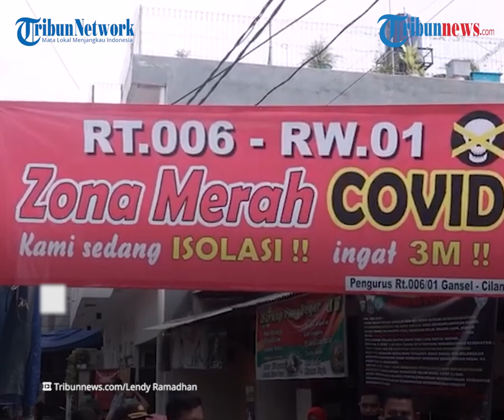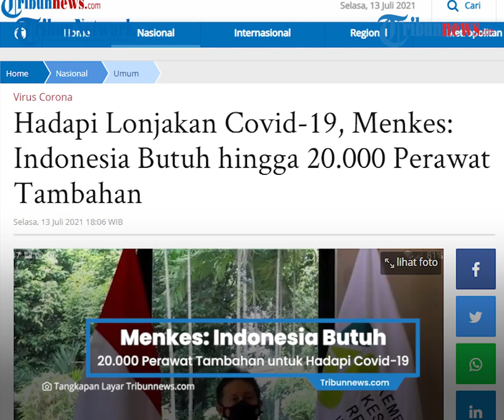Menkes: Indonesia butuh hingga 20.000 Perawat Tambahan untuk Hadapi Lonjakan Covid-19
TRIBUN-VIDEO.COM, JAKARTA - Kasus Covid-19 yang terus melonjak di Tanah Air disikapi secara langsung oleh Menteri Kesehatan (Menkes) Budi Gunadi Sadikin.

Budi mengatakan imbas persebaran Covid-19 yang semakin masif, kini dibutuhkan sekira 16-20 ribu perawat tambahan di tujuh provinsi.

"Kita sudah hitung, kita membutuhkan 16-20 ribu perawat tambahan di tujuh provinsi ini. Kita sudah petakan kira-kira perawat yang sudah lulus uji kompetensi yang sudah selesai sekolah tapi belum lulus uji kompetensi dan yang di tingkat akhir ada sekitar 19 ribu," ujar Budi dalam rapat dengar pendapat dengan Komisi IX DPR RI, Selasa (13/7/2021).

Adapun tujuh provinsi yang dimaksud Budi butuh tambahan perawat adalah Bali, Banten, DIY, Jakarta, Jawa Barat, Jawa Tengah, dan Jawa Timur.

Terkini, Budi mengatakan Kemenkes telah berkoordinasi dengan Kemendikbud agar ada akselerasi bagi perawat yang berada di tingkat akhir pendidikan.

Dengan demikian, meraka bisa langsung terjun ke lapangan membantu penanganan pandemi.

"Jadi saya sudah minta agar tim kami berbicara dengan Kemendikbud, sudah dilakukan pembicaraan agar kita bisa mengakselerasi teman-teman perawat bisa masuk ke lapangan," jelas Budi.

"Dan kalau bisa, yang mereka lakukan dihitung sebagai kreditnya mereka karena mereka sudah praktik. Ini harusnya bisa dimasukkan sebagai salah satu parameter penilaian ketika mereka lulus," imbuhnya.

Selain itu, Budi mengatakan ribuan dokter bakal dipercepat proses administrasi internship atau magangnya.

Karena keberadaan dokter pun dinilai penting guna membantu penanganan Covid-19.

Budi mengatakan untuk saat ini Indonesia kekurangan 2.200 hingga 2.900 dokter.

Dan berdasarkan pemetaan, bakal ada 3.900 dokter yang akan menyelesaikan internship-nya.

Merekalah yang akan dipercepat administrasinya agar bisa segera terjun ke lapangan.

"Selain perawat, kita membahas soal dokter. Untuk pertumbuhan 30 persenan, ini kita kekurangan 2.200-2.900 dokter. Kita mengamati, kira-kira berapa banyak dokter yang akan selesai internship dan ternyata akan ada 3.900 dokter yang akan selesai internship. Nah, ini akan kita percepat seluruh proses administrasinya sehingga mereka bisa masuk ke rumah sakit untuk bisa merawat pasien Covid-19," tandasnya.

Artikel ini telah tayang di Tribunnews.com dengan judul Hadapi Lonjakan Covid-19, Menkes: Indonesia Butuh hingga 20.000 Perawat Tambahan,
Penulis: Vincentius Jyestha Candraditya